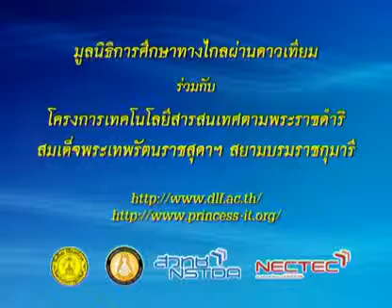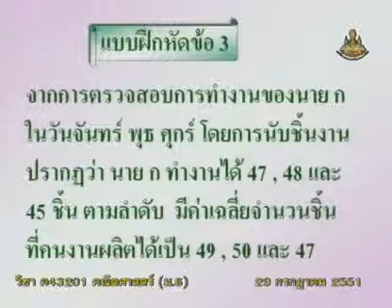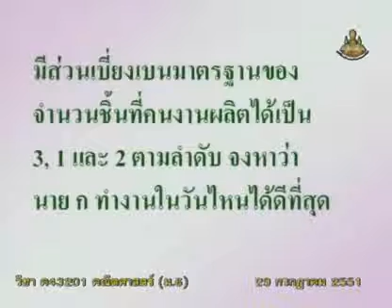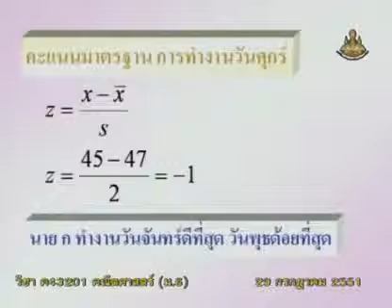159 51mbM6 040Ch mathm 6+ คณิตศาสตร์ม 6+